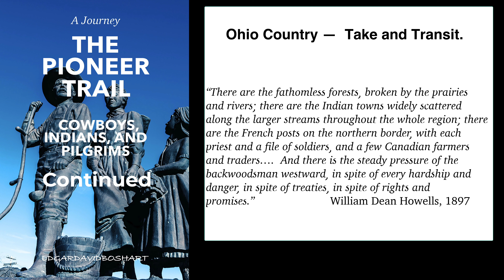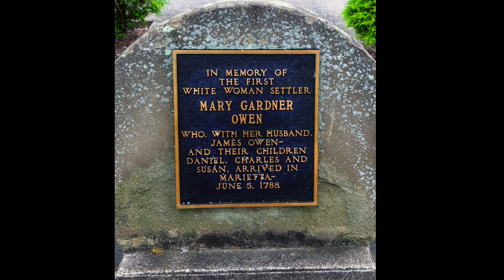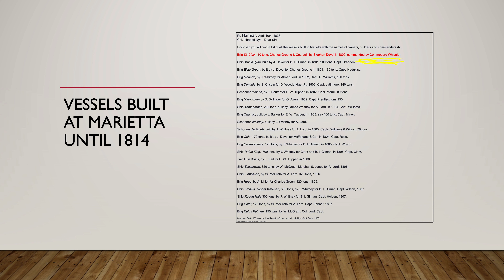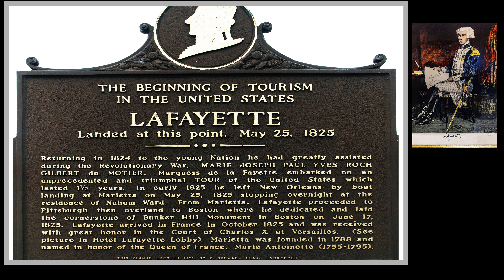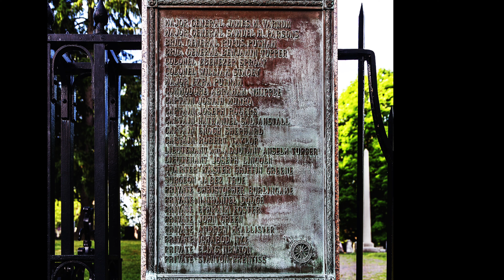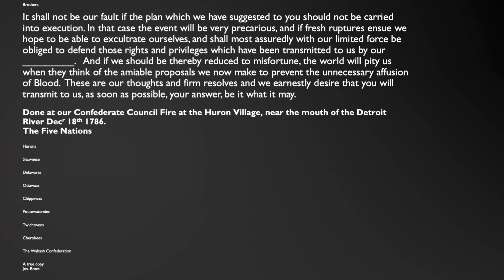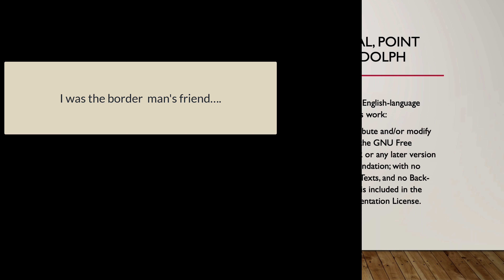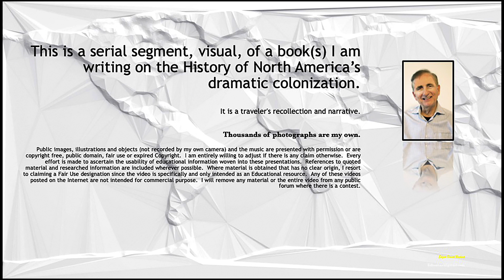Ohio Country, Take and Transit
The American pioneer movement westward picked up speed after the Revolutionary War.  The Ohio Valley became a hub east to west and north to south.  Native Indian leaders attempted to make peace (Chief White Eyes, Cornstalk, and others) but the fate of their tribes was sealed, despite treaties and promises.